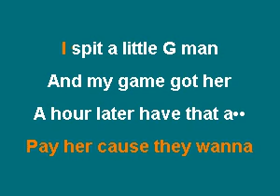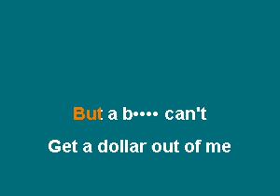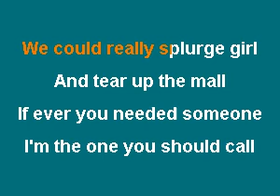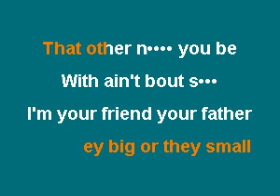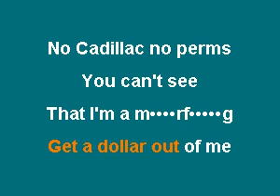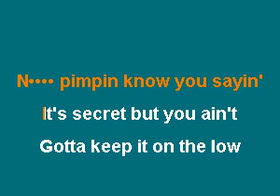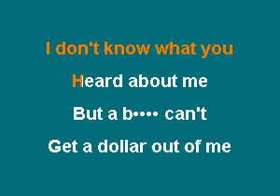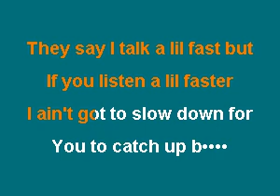PHU0309 01 P I M P 50 Cent [karaoke]